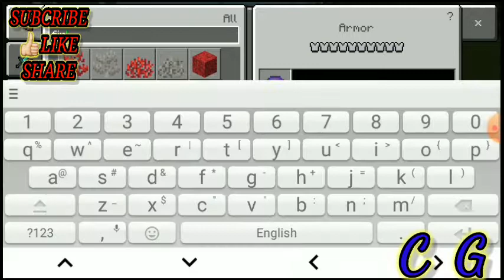CELEBRATING DIWALI | IN NEW YORK CITY | MINECRAFT | EPISODE-2 | MUST WATCH